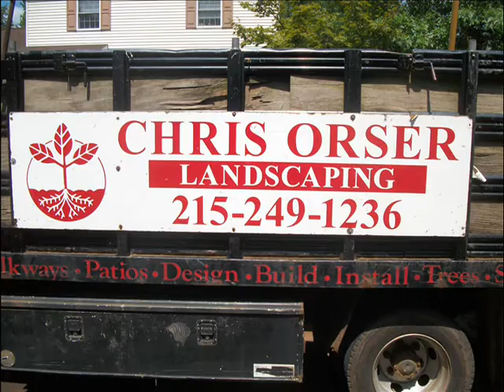Remove Brush.Lower Southampton Area: Bucks County, PA: orserlandscaping.com